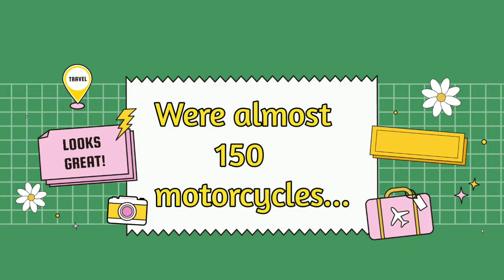Roman 3.10.2021, 14:00-Finalul Motorcycles Show.